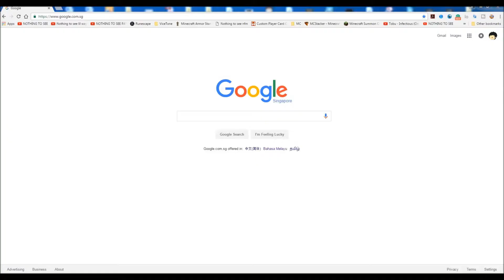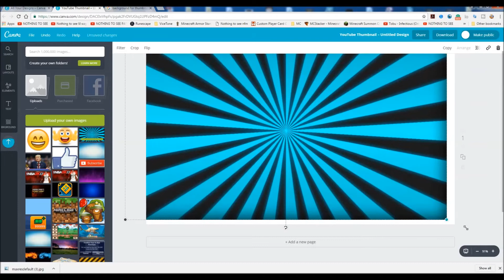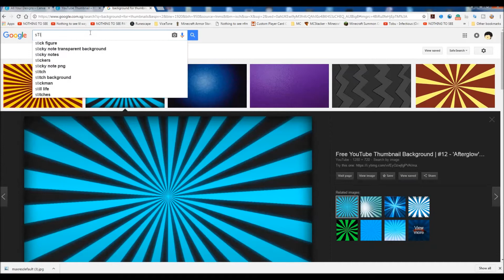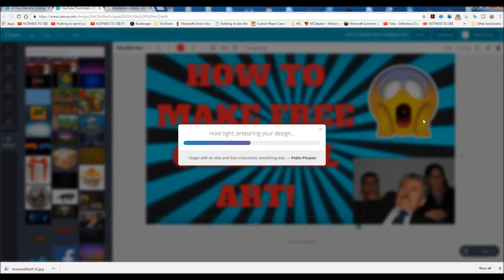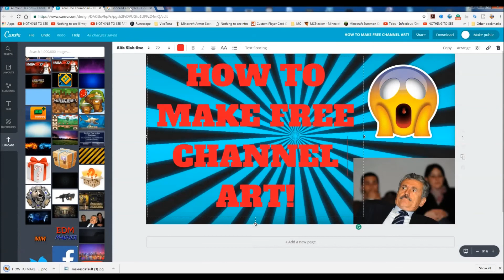How to make Professional Youtube Thumbnails!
Comment Down  "I am Savage" if you see this

Music used in this video:
Hook N Sling & Nervo - Reason (Vicetone Remix) [Free] (Intro)
The Little Elfs ft. Saradomin Guy - This is Runescape (RSMV)( Outro)